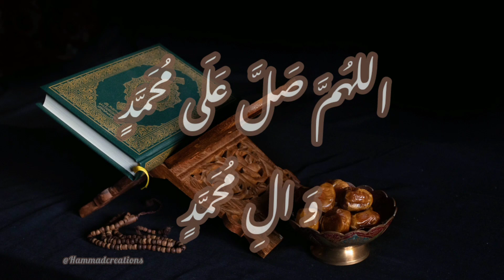27th_rozy_ki_dua |Ramadan_day_27th_dua| dua_for_27th_day_of_ramzan| blessings |Ramadan_mubarik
Syeda Fatima a.s
Hasan a.s,
Hussain a.s
Zain_ul_abideen A.s,
Muhammad_Baqir a.s
Jafar_sadiq a.s,
Musa_kazim a.s,
Ali_Raza a.s,
Ali_Naqi a.s,
Hasan_askari a.s,
Imam_e_Zamana_Muhammad_mahdi a.s,